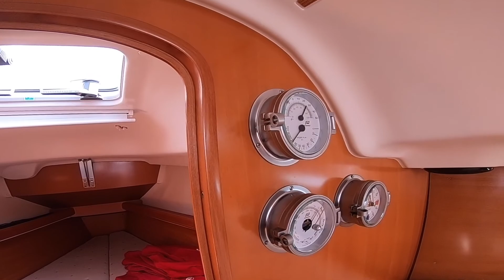Beneteau First 31.7 Interni ed esterni.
Interni ed esterni dell'imbarcazione Beneteau First 31.7 anno 2007.
Musica: Hermandad De Piratas colonna sonora del videogame Tropico 2 Pirate Cove.